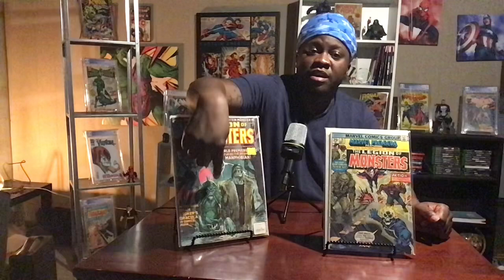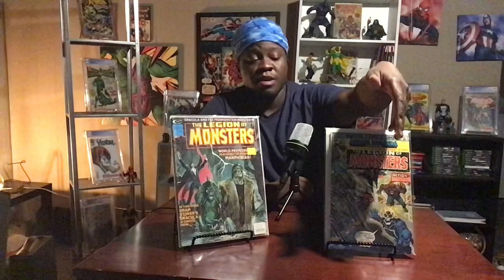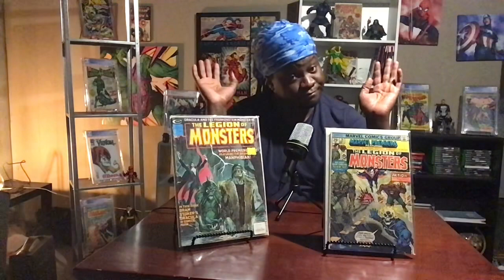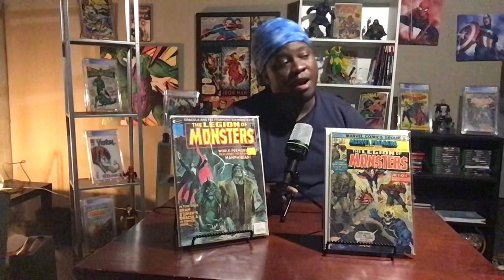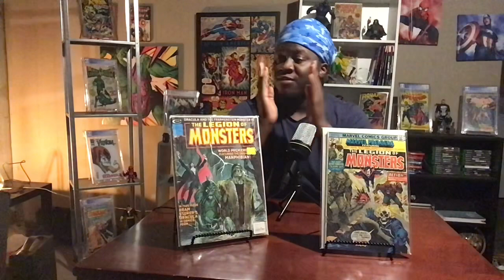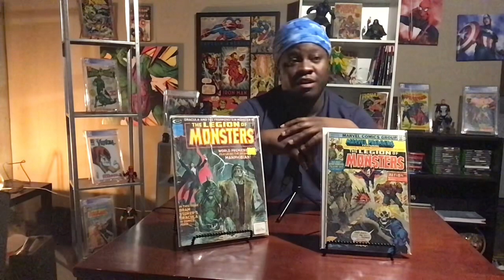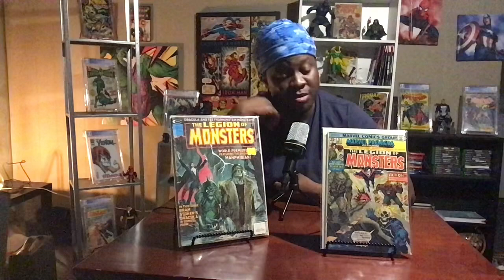Legion of Monsters maybe on the way. If so which team could we get??